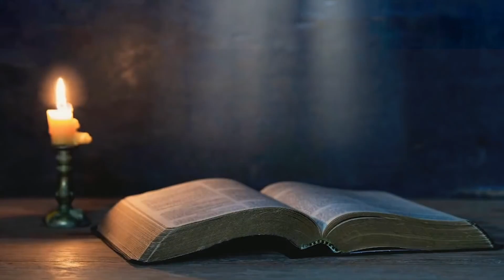Yesus Berkata “Berdoalah Sedemikian”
Untuk Pelajaran :
SMJ Balita 2.2.5 Yesus Berkata : “Berdoalah Sedemikian”